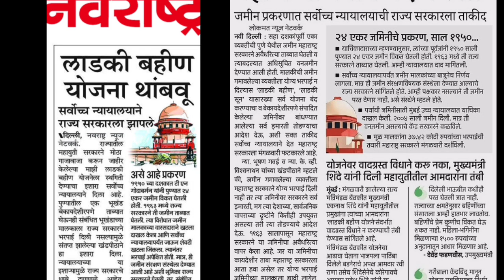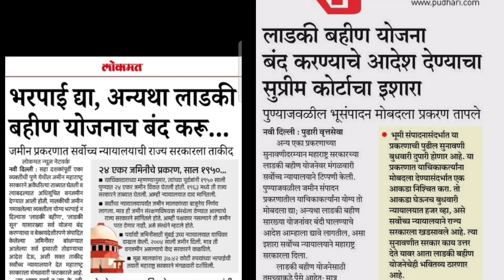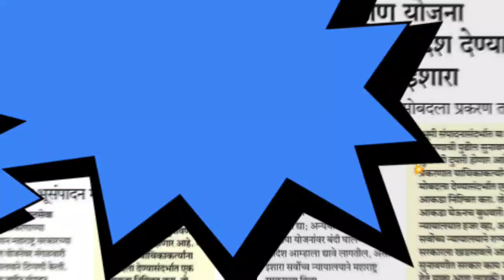Ladki Bahin Yojana Maharashtra New Update | लाडकी बहीण योजना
लाडकी बहिण योजना धोक्यात
Ladki Bahin Yojana Maharashtra New Update | ladki bahin yojana aadhar bank link process

mazi ladki bahin yojna, mazi ladki bahin yojana, ladki bahin yojna latest update, mazi ladki bahin yojna latest update, ajit pawar, eknath shinde, devendra fadnvis, anganwadi sevika, asha sevika